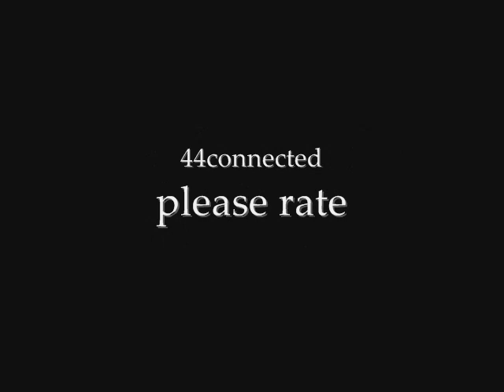Robert Anton Wilson - Reality Tunnel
Robert Anton Wilson (born Robert Edward Wilson, January 18, 1932 -- January 11, 2007), known to friends as "Bob", was an American author and polymath who became at various times a novelist, philosopher, psychologist, essayist, editor, playwright, poet, futurist, civil libertarian and self-described agnostic mystic. Recognized as an episkopos, pope, and saint of Discordianism, Wilson helped publicize the group through his writings, interviews, and strolls.

Wilson described his work as an "attempt to break down conditioned associations, to look at the world in a new way, with many models recognized as models or maps, and no one model elevated to the truth". His goal being "to try to get people into a state of generalized agnosticism, not agnosticism about God alone but agnosticism about everything" (cf. solipsism, acatalepsia, Pyrrhonism)

Among Wilson's 35 books, and many other works, perhaps his best-known volumes remain the cult classic series The Illuminatus! Trilogy (1975), co-authored with Robert Shea. Advertised as "a fairy tale for paranoids," the three books--The Eye in the Pyramid, The Golden Apple, and Leviathan, soon offered as a single volume—philosophically and humorously examined, among many other themes, occult and magical symbolism and history, the counterculture of the 1960s, secret societies, data concerning author H.P. Lovecraft and author and occultist Aleister Crowley, and American paranoia about conspiracies and conspiracy theories.

Wilson and Shea derived much of the odder material from letters sent to Playboy magazine while they worked as the editors of the Playboy Forum. The books mixed true information with imaginative fiction to engage the reader in what Wilson called "guerrilla ontology" which he apparently referred to as "Operation Mindfuck" in Illuminatus! The trilogy also outlined a set of libertarian and anarchist axioms known as Celine's Laws (named after Hagbard Celine, a character in Illuminatus!), concepts Wilson revisited several times in other writings.

Among the many subplots of Illuminatus! one addresses biological warfare and the overriding of the United States Bill of Rights, another gives a detailed account of the John F. Kennedy assassination, in which no fewer than five snipers, all working for different causes, prepared to shoot Kennedy in Dallas, Texas, and the book's climax occurs at a rock concert where the audience collectively face the danger of becoming a mass human sacrifice.
Illuminatus! popularized Discordianism and the use of the term "fnord". It incorporates experimental prose styles influenced by writers such as William S. Burroughs, James Joyce, and Ezra Pound. Although Shea and Wilson never partnered on such a scale again, Wilson continued to expand upon the themes of the Illuminatus! books throughout his writing career. Most of his later fiction contains cross-over characters from "The Sex Magicians" (Wilson's first novel, written before the release of Illuminatus!, which includes many of his same characters) and The Illuminatus! Trilogy.

Illuminatus! won the Prometheus Hall of Fame award for science fiction in 1986, has many international editions, and found adaptation for the stage when Ken Campbell produced it as a ten-hour epic drama. It also appeared as a Steve Jackson role-playing card game called Illuminati and a trading-card game called Illuminati: New World Order. Eye N Apple Productions and Rip Off Press produced a comic book version of the trilogy.

Produced by 44Connected
Lee Watts Ashton Under Lyne Lancs Gtr Manchester

In the Box - V kocke

Audio: "Who Is The Master Who Makes The grass Green?" (Edgar Pêra 1996)